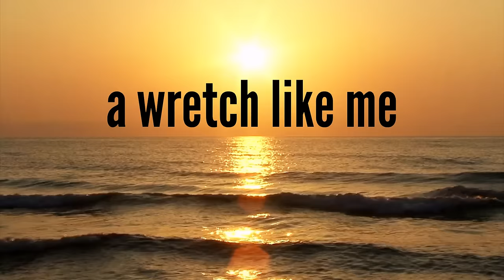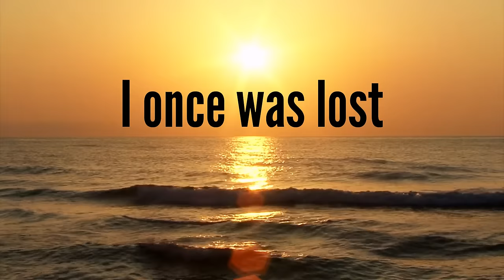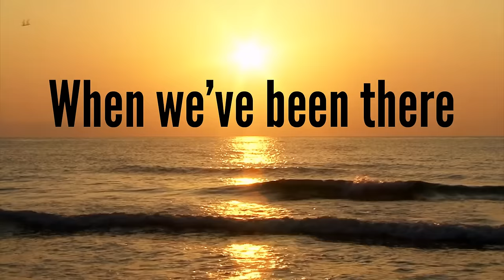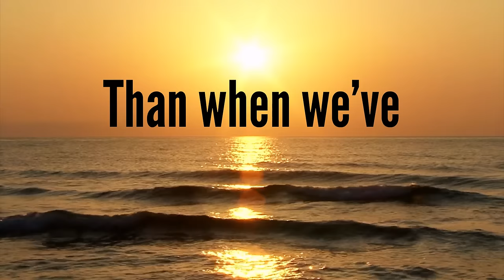Amazing Grace (with lyrics) - The most BEAUTIFUL hymn!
Amazing Grace (with lyrics) - The most BEAUTIFUL hymn!  - December 29, 2021
I hope you enjoy this all-time classic hymn “Amazing Grace” with lyrics!

Amazing Grace:
0:00 - Intro (Piano and violin)
0:40 - Verse 1 (Amazing Grace how sweet the sound)
1:20 - Verse 2 (’Twas Grace that taught my heart to fear)
1:58 - Violin Melody
2:37 - Verse 3 (When we’ve been there ten thousand years)

142-757 West Hastings Street, Suite 293
Vancouver, BC V6C 1A1
Canada

Rosemary Siemens: Piano, vocals, violin, organ